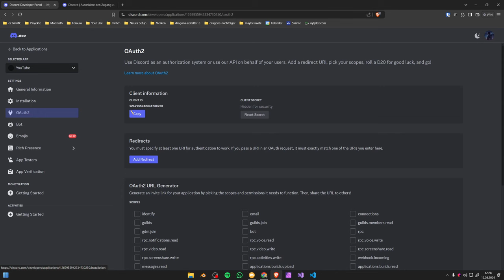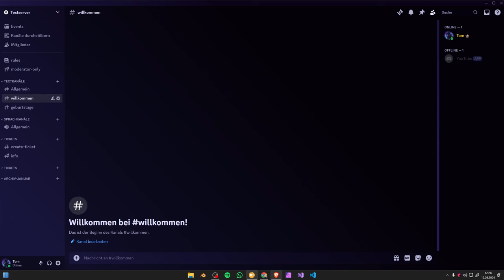SO lädst DU deinen Bot auf deinen SERVER ein! - Discord Bot Step by Step #3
Um die Beschreibung zu öffnen, klicke auf "...mehr"